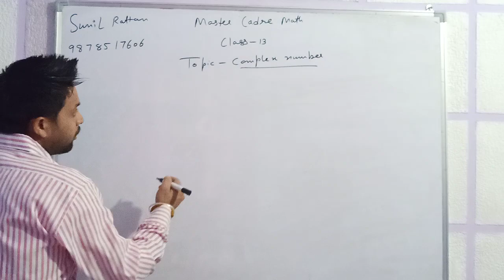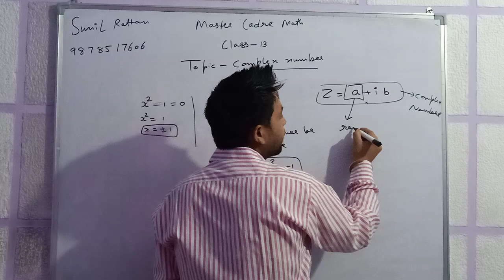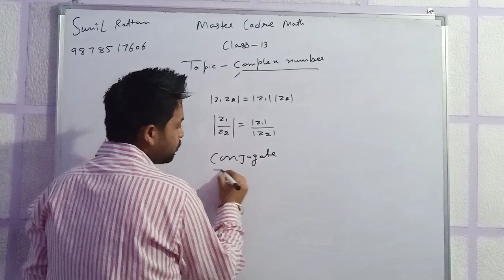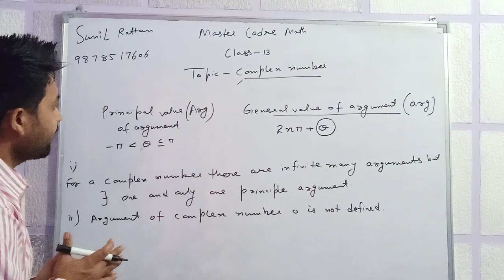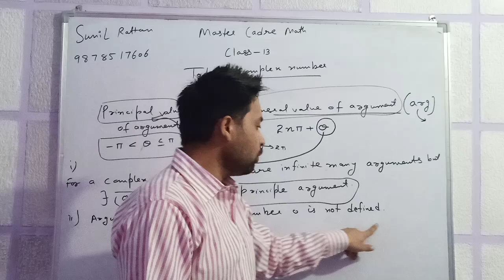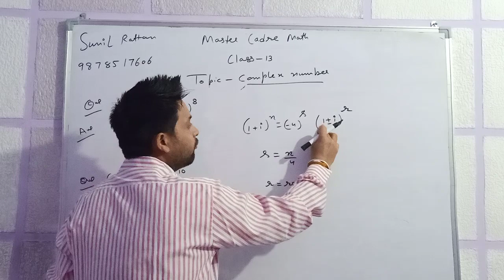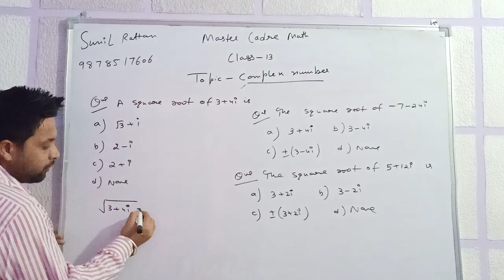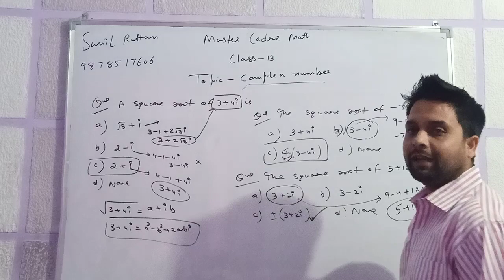Punjab Master Cadre Math, Shortcut Of Complex Numbers,Shortcut To Find Square Root Of Complex Number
In this vedio students know about complex numbers and their properties.